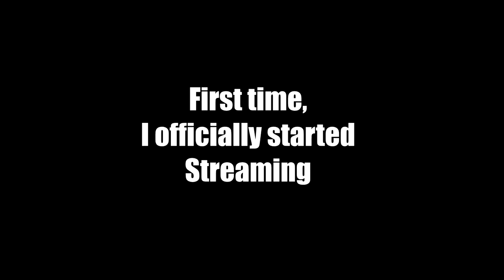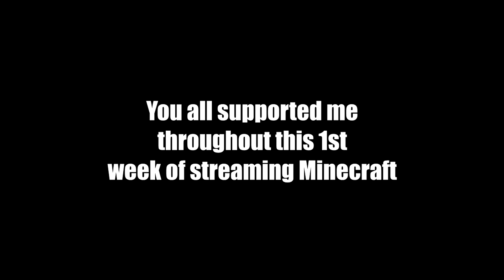300 Sub Special | Minecraft Stream from Beginning to End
🐺Hello, my Fellow Wolves!🐺
Welcome back to the den and I'll be showing you guys the progression from the 1st week of streaming Minecraft!

🐺Social Media I also use!:🐺
🐺💕I appreciate you watching again, regardless!💕🐺